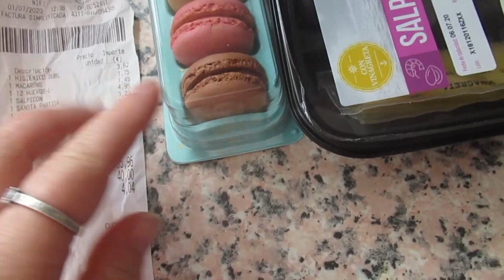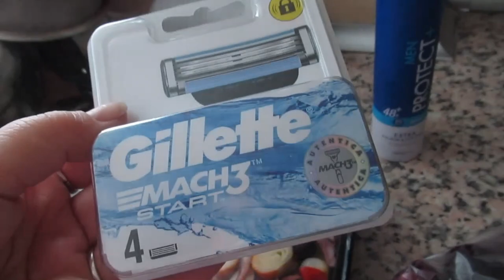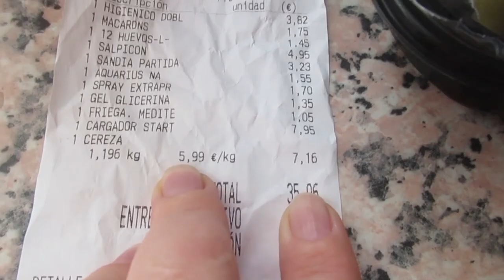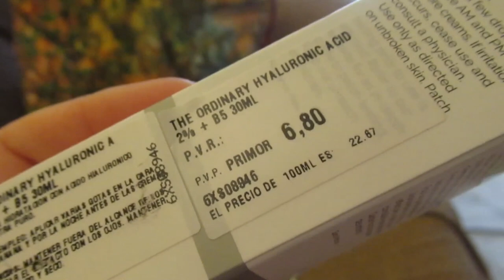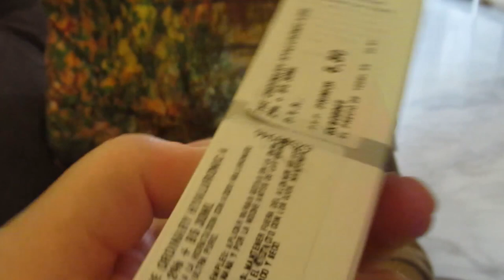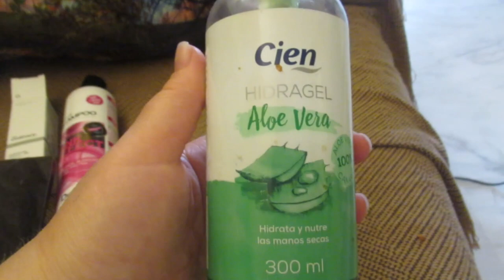Сумасшедшая женщина. 🤪Наши улицы.🏡 А где кошелек .👛ИСПАНИЯ Влог